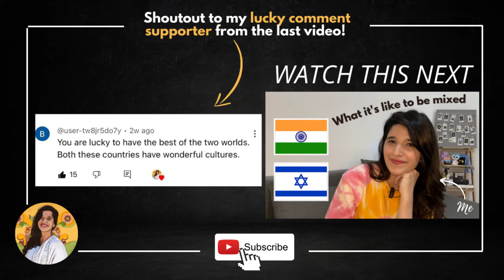Israel wishes India Happy 77th Independence Day 🇮🇳 🇮🇱 | Indian in Israel | India Israel Relations 🤝🏽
India! You have my heart 💖 Happy Independence Day! Sending love all the way from Israel 🇮🇱